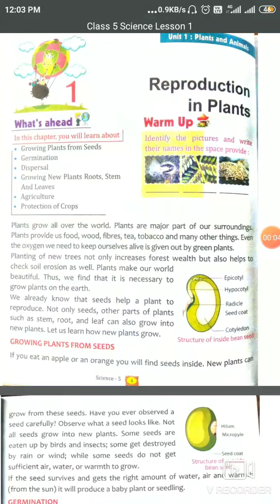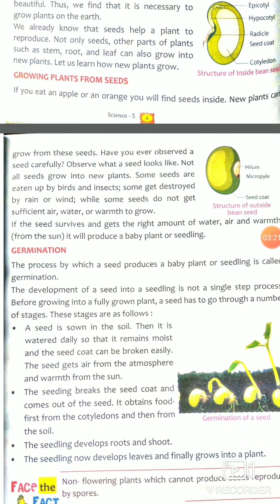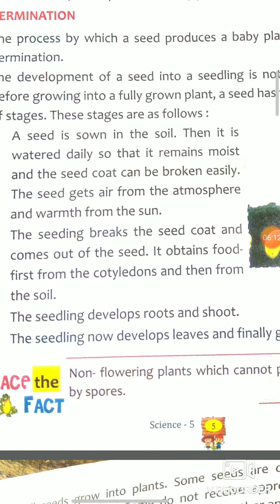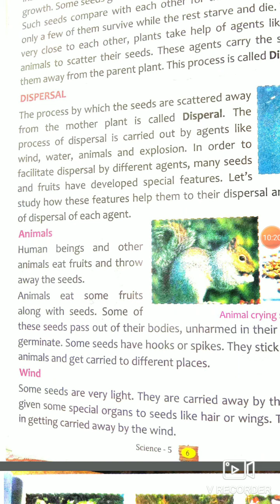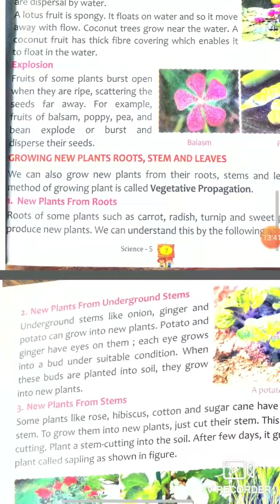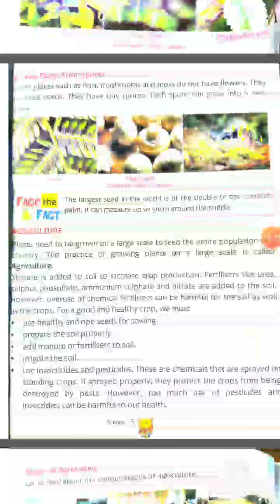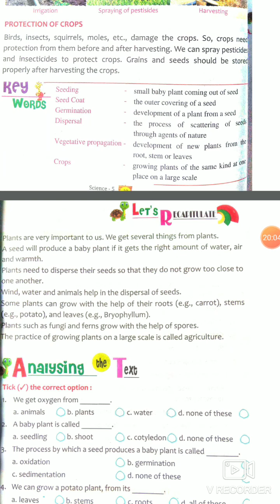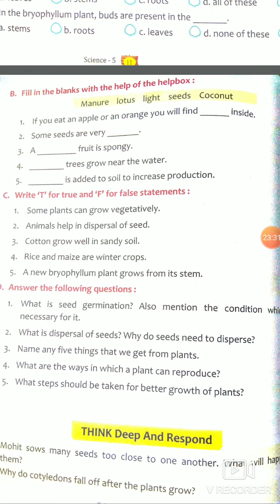CLASS 5 SCIENCE LESSON 1